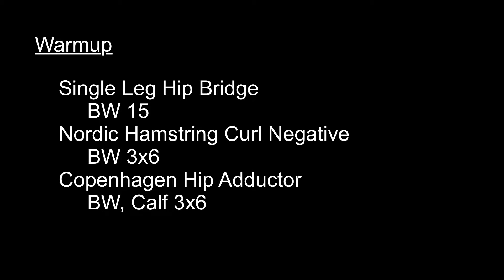Training Log: W9D2 Back Squat, Overhead Press, Bonus | March 1, 2022